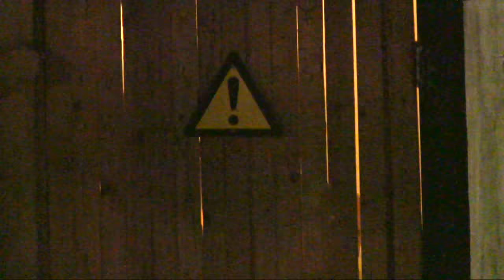Franny en Gerrit kruipen bij elkaar in bed | UTOPIA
Franny en Gerrit delen de lakens met elkaar.